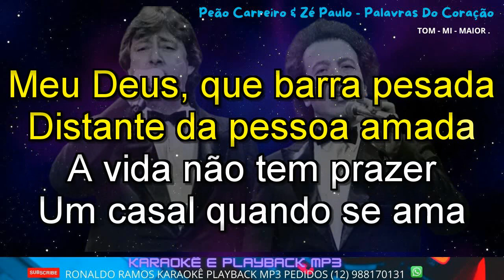KARAOKÊ - Peão Carreiro e Zé Paulo - Palavras Do Coração - LANÇ - CONT - 12 988170131 .